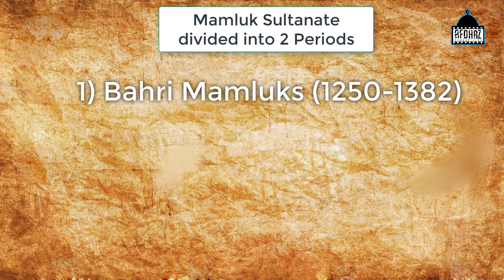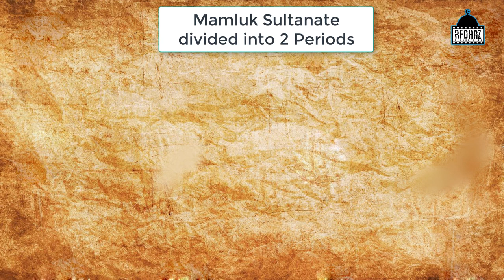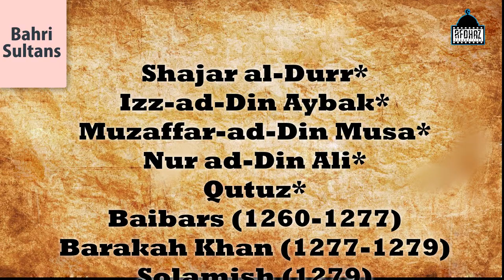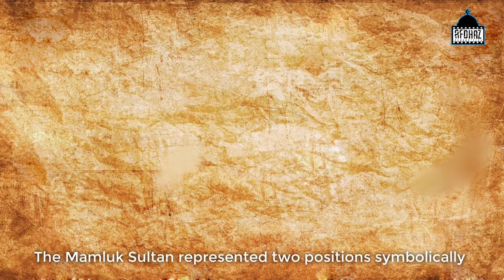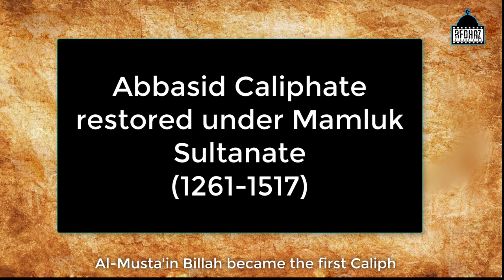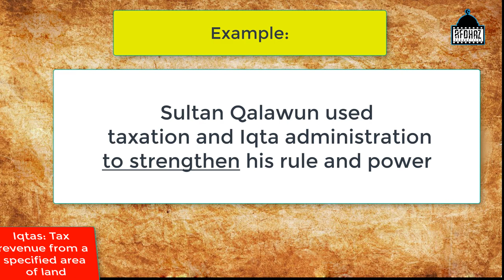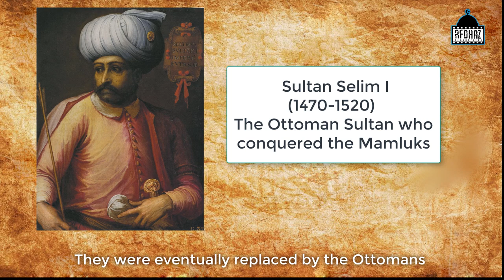Mamluk Sultanate (Egypt) - Mini Documentary - PSCI 3011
Insight video on the Sultanate during the Mamluk Period

Video made in part of fulfillment
of a Course Assessment for Abbasid Caliphate
Taught by: Dr. Maszlee Malik.

Video produced by:

Hazwan Dani bin Abdul Kadir (1410685)
Mohammed Faiz bin Mohammed Ab Halim (1326439)
Mohd Hazwan bin Mohd Rouzlan (1416145)
Muhammad Hafiz bin Hassim (1416107)
Muhammad Hazani bin Mohd Johari (1325647)
Muihammad Nur Atiiq bin Azman (1415235)
Muhammad Zulhelmi bin Rosni (1310189)